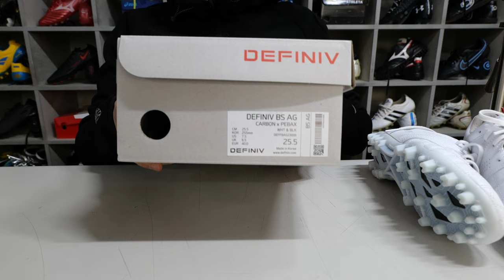데피니브 AG 리뷰- 상급편